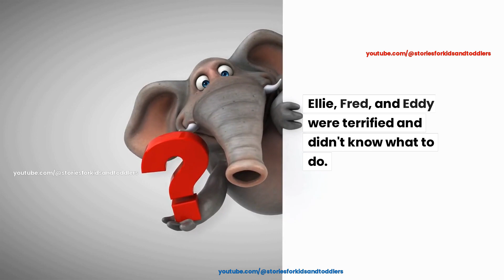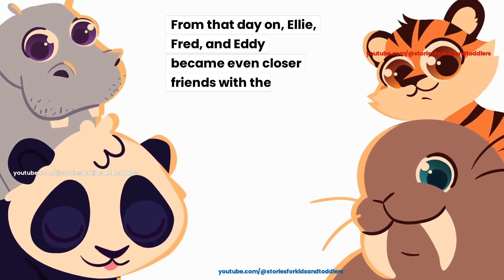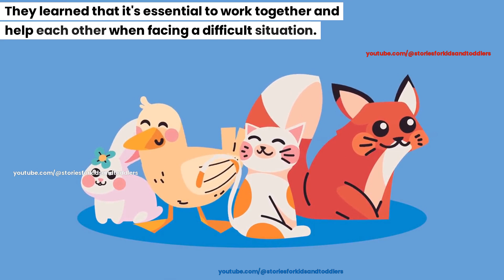Ellie the Elephant Story #2 - Kids Stories : A Story of Friendship and Courage | Toddlers and Kids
Join Ellie, Fred, and Eddy the elephants as they face a dangerous situation in the jungle. With the help of their animal friends, they learn the importance of teamwork, bravery, and friendship. Watch this heartwarming story with your kids and teach them valuable life lessons about supporting each other in times of need.
Vooks Story books
cocomelon
cocomelon abc
cocomelon song
cocomelon intro
cocomelon remix
cocomelon for kids
cocomelon twinkle twinkle little star
cocomelonchristmas songs
cocomelon abc song
cocomelon animal dance song
cocomelon are we there yet
cocomelon ants go marching
cocomelon apples and bananas
cocomelon abc phonics song
cocomelon abc song with balloons
cocomelon animal dance
cocomelon animal time
cocomelon ant and grasshopper
cocomelon song
cocomelon beat
cocomelon cake
cocomelon remix
cocomelon dance
cocomelon cartoon
cocomelon videos
cocomelon bathtub song
cocomelon baba black sheep
cocomelon bingo
cocomelon bus song
cocomelon belly button song
cocomelon boo boo song
cocomelon bus
cocomelon birthday song
cocomelon bedtime songs
cocomelon brush teeth
baby shark cocomelon
bingo cocomelon
belly button cocomelon
babablack sheep cocomelon
boo boo song
bathtub song cocomelon
breakfast song cocomelon
beach song cocomelon
basketball cocomelon
cocomeloncartoon
cocomeloncody
 cocomeloncolors
cocomelonchristmas
cocomeloncody time
cocomeloncolor song
cocomelonclean up song
cocomelonchannel
cocomeloncar
cocomelon
abckidtv
nursery rhymes
children songs
baby songs
kid songs
sing-along
sing-along songs
kids videos
kids animation
kids entertainment
kids education
preschool
kindergarten
toddler
JJ
skidamarink cocomelon
skidamarink cocomelon song
skidamarink cocomelon nursery rhymes
skidamarink dance party
skidamarink dance cocomelon
cocomelon dance party
cocomelon dance
cocomelon mix
down by the baycocomelon
duck songcocomelon
deck the hallscocomelon
daddy fingercocomelon
cocomelon english
cocomelon eating song
cocomelon effects
cocomelon episodes
cocomelon en ingles
cocomelon edit
cocomelon earrape
cocomelon earrape intro 1 hour
electrical tapechallengecocomelon new tiktok darna
e i e i o songcocomelon
eatingcocomelon
elephantcocomelon
excavatorcocomelon
englishcocomelon
eggcocomelon
earrapecocomelon intro
gamecocomelon
go to sleepcocomelon
jjcocomelon nursery rhymes
kids stories
kids stories for bedtime
kids stories malayalam
kids stories in spanish
kids stories english
kids stories hindi
kids stories in kannada
kids stories podcast
pinkfong baby shark kids' stories & songs
BillionSurpriseToys
english
kids cartoon
kids song
Show for Kids
Educational
Funny
kids stories
funny shows
Nursery Rhymes
Kids Songs
Kids Cartoons
Baby videos
Funny Cartoon for Kids
Outdoor Playground
Indoor Playground
Fun at the park
toys for kids
kids educational
Family Fun
Sing Along for Kids
nursery rhymes
five little duck
five ducks
for children
kids songs
for kids
collection
education
baby songs
little treehouse
kindergarten
kids
children
preschool
nursery rhyme
baby
children songs
toddlers
kids videos
kids song
video for kids
kids rhymes
bad baby
learning
rhymes
children rhymes